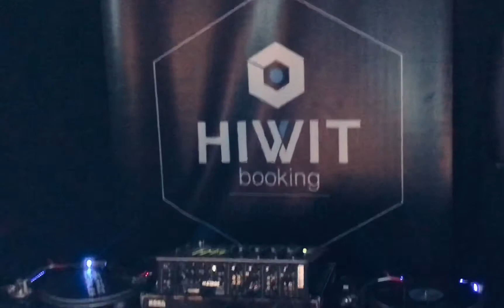Ricardo Morales. BLVCK LABEL. es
Set a vinilo para el sello Mexicano BLVCK LABEL publicado en spotify.